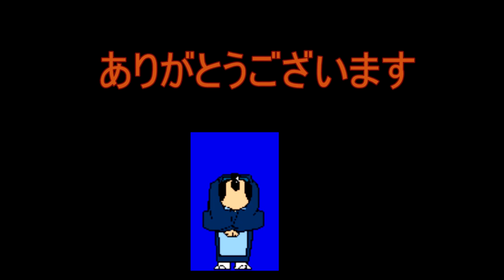Japanese Culture 日本の文化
This video was taken when I was in my 2nd year in Kitami Institute of Technology, Japan. I have participated in International Cultural Experience (ICE) between Japan and Canada. We have to exchange the culture between two countries. As I live in Japan, I have to teach Canadian student about the culture in Japan including Japanese language because they need to study Japanese too. I had a lot of fun by participating in this programme as I can learn both culture too.